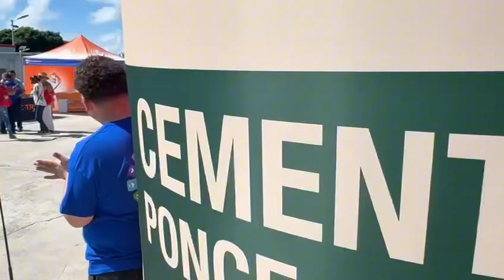📍Que bien se pasó en Arroyo en Ferretería Cosme con todos los que se dieron cita ayer viernes.